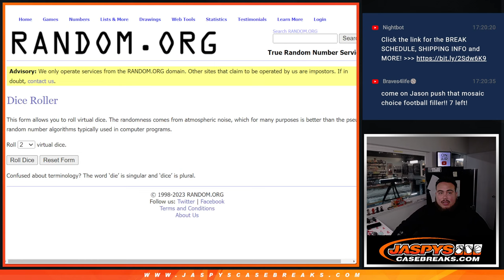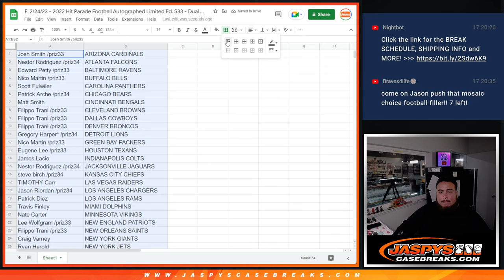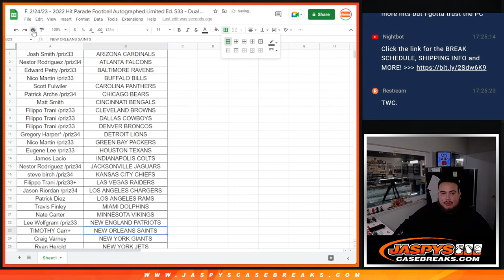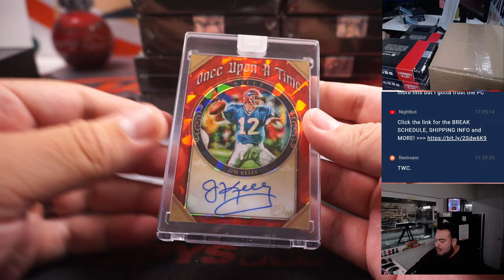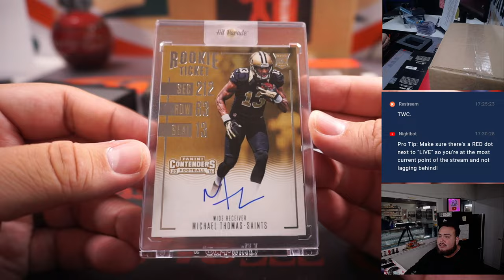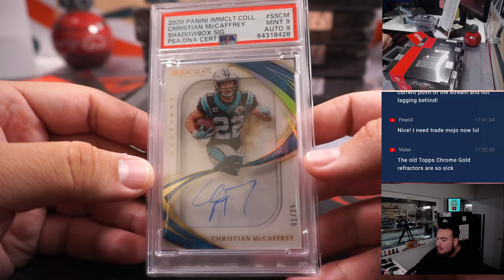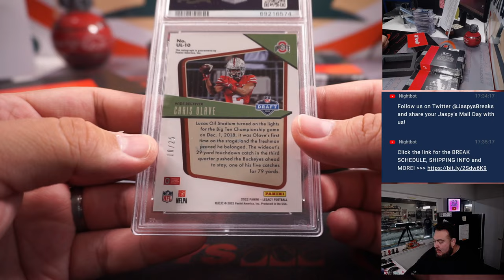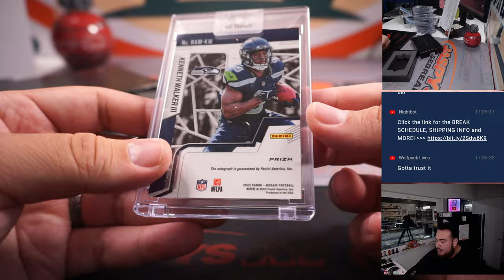F. 2/24/23 - 2022 Hit Parade Football Autographed Limited Ed. S33 - Dual Case #1 *RT*